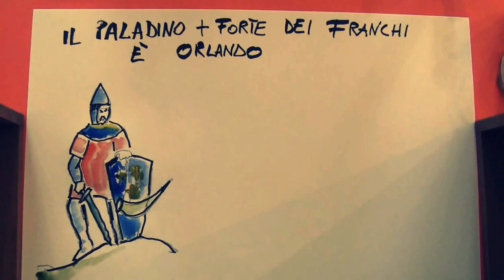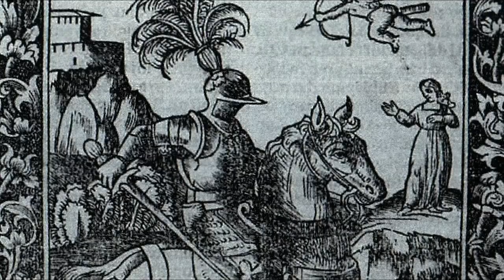Alle origini del poema epico cavalleresco rinascimentale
Materia bretone e materia carolingia